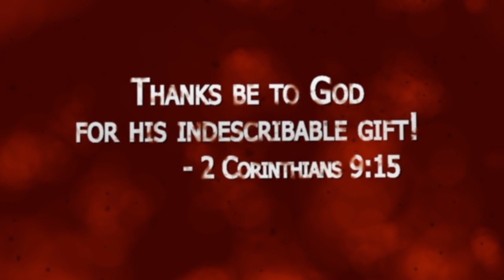Episode 473 Around Bel Aire in 80 seconds Nov 18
New Member's Orientation, Operation Christmas Child, Thanksgiving Schedule